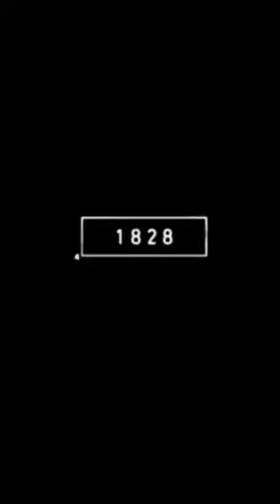2023 Markhor and 5000bce Markhor||x fannok